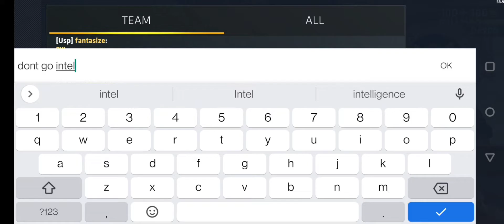Full Scrim Highlights tiC Vs Xeus - Critical Ops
In This Video I Will Show You Scrim Of My Clan Named Team inCredibles Versus Xeus In A Game Called Critical Operations!

Song: Egzod - Royalty
            Unknown Brain - Control

Softwares I Use To Edit My Video:
Inshot
Kinemaster Premium
Capcut

Software I Used To Make The Thumbnail:
Picsart Gold